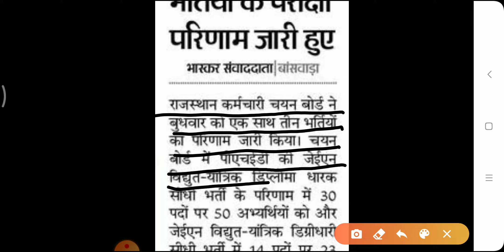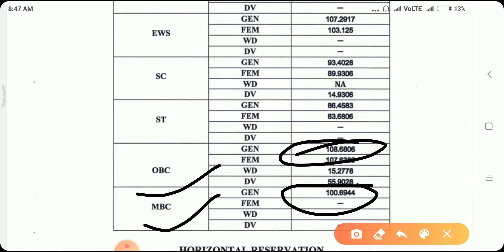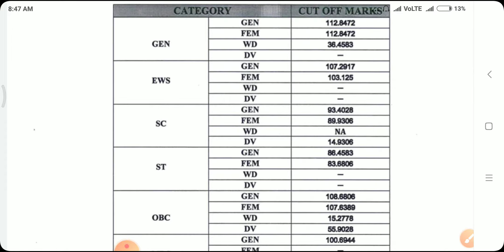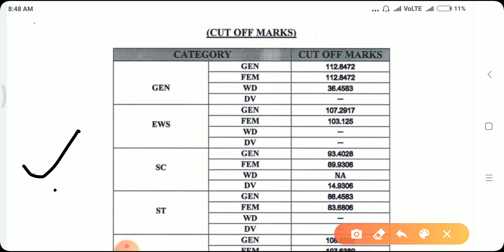Investigator exam || rsmssb Investigator exam results || Investigator exam news || jen exam results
RSMSSB Investigator Exam Result declared